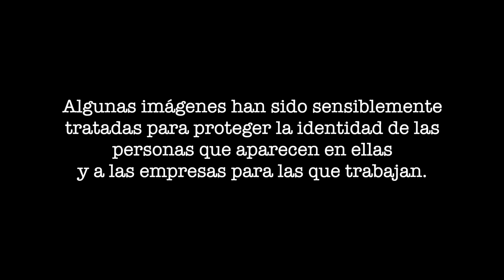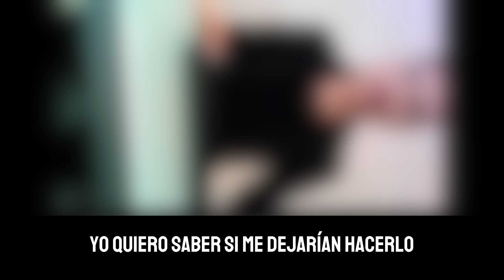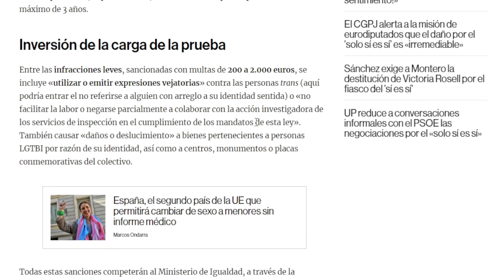DESCUBREN quién SOY en el GYM EXCLUSIVO de MUJERES y pasa esto... // CAPÍTULO 10